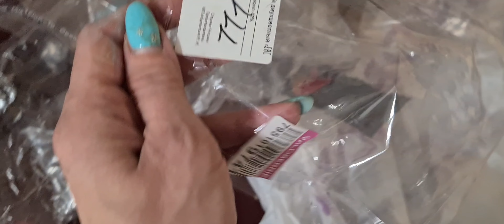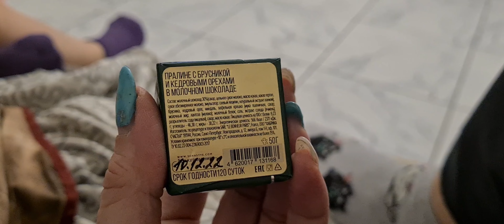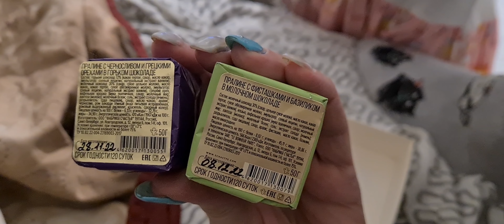ВЛОГ | УБОРКА | ПАПА ПЕРВЫЙ РАЗ В НОВОЙ КВАРТИРЕ | ВОЛОСАТЫЕ СОСИСКИ | WILDBERRIES | РАЗВОД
Девочки, мальчики, подробнее расскажу об этой встрече в следующем видео. Не вру, так как уже его сняла🙂